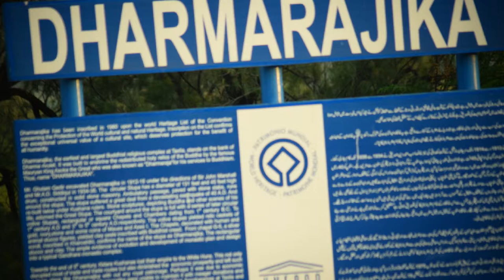Short Highlights Dharmarajika Stupa Taxila Pakistan D.O.P Camera M Awais Khan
Camera D.O.P Muhammad Awais Khan
This Video is Edited by My Cousin M Awais Khan
videographer  M Awais Khan
Editor M AWais Khan